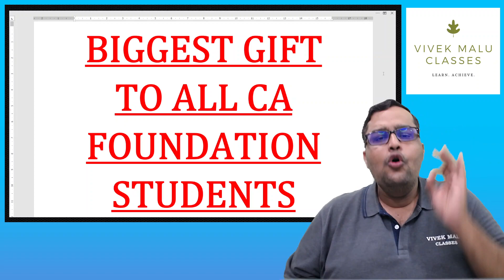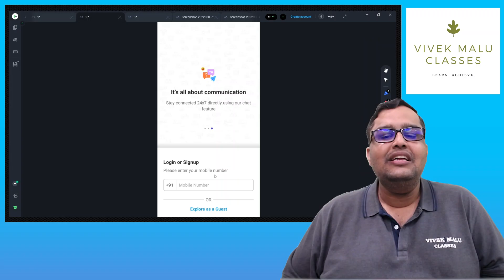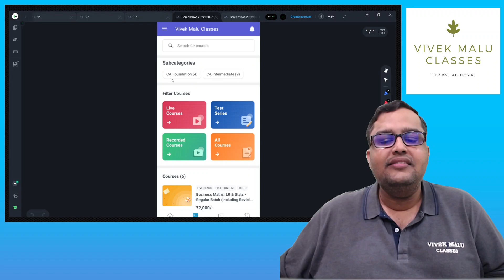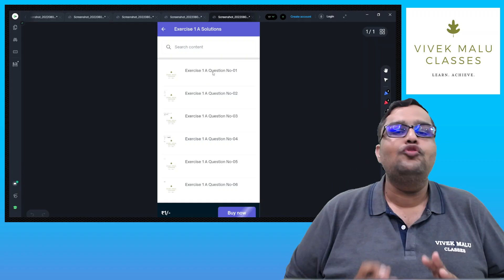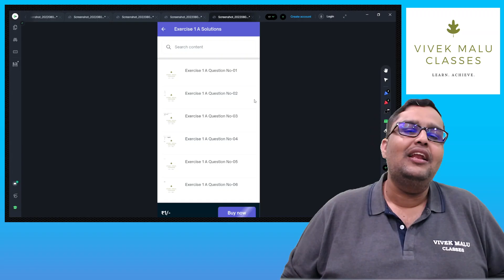Biggest Gift for all CA Foundation Students ....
For Video Lectures, Online Classes, Notes, Admissions and queries

Details of the Lecture :
In this Lecture, CA Vivek Malu will cover :
Subject :
Level :
Chapter :
Topic :

Brief Description of Video Coverage :
In this Lecture, CA Vivek Malu will cover . The lecture is held in Hindi. The notes are provided in English.

Brief Info About Vivek Malu Classes:
Founded by CA Vivek Malu, this academy strives to deliver the best results for its students in the course.
Rich Experience of 10+ years in Coaching, Scientific Approach towards Studies, Thorough Coverage of Topics and Syllabus, LMS, Test Series and Timely updates of Amendments and Announcements by ICAI by this academy helps the students to achieve success quite easily as compared to students from much of the peer classes..

For Online Classes, Notes, Admissions and queries
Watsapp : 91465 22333